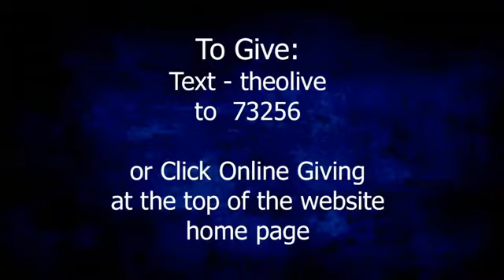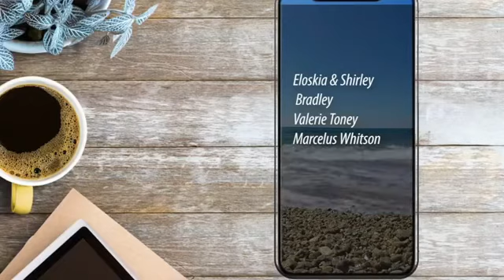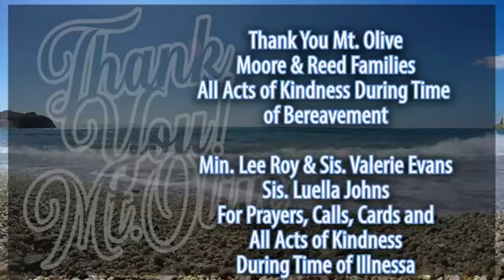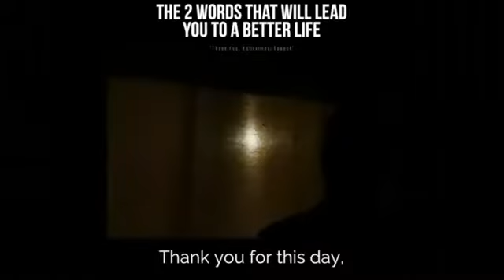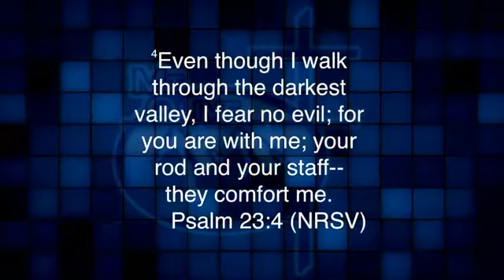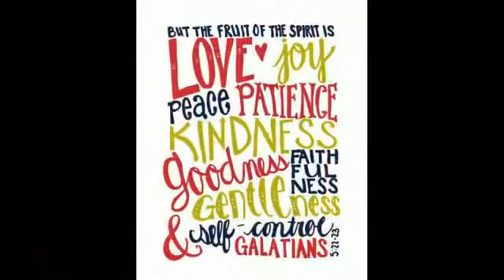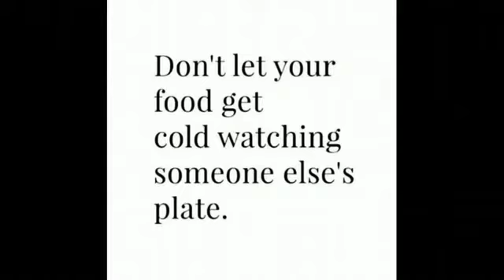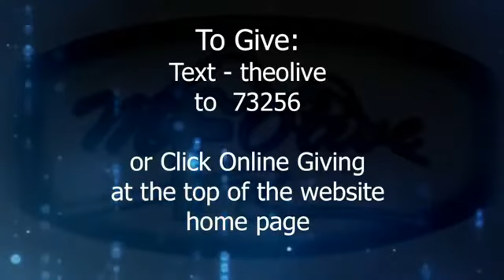Worship Service - Sunday, August 23, 2020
A Remedy for Unrest (Psalm 23:4c)